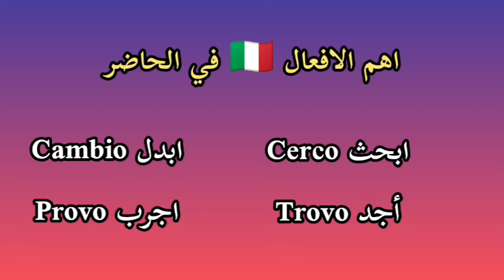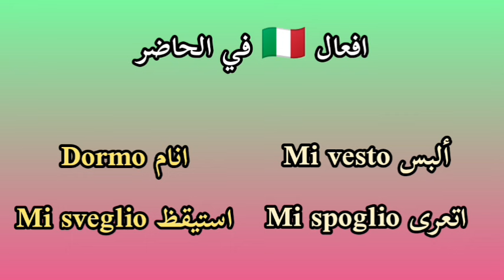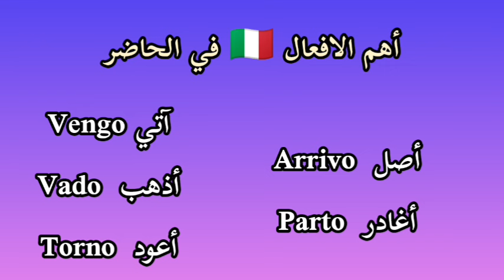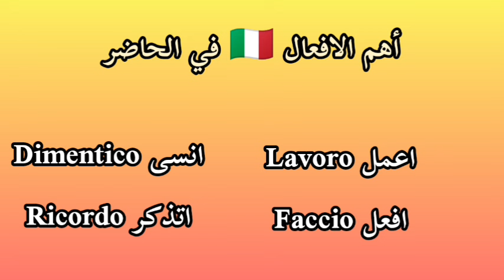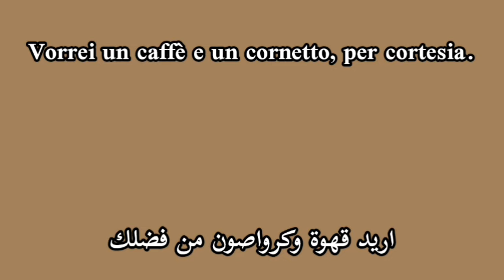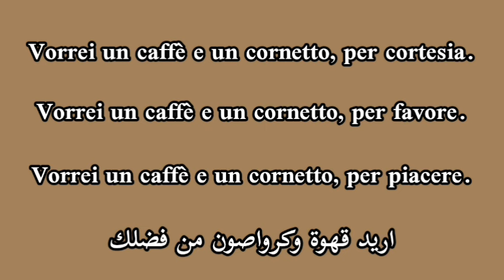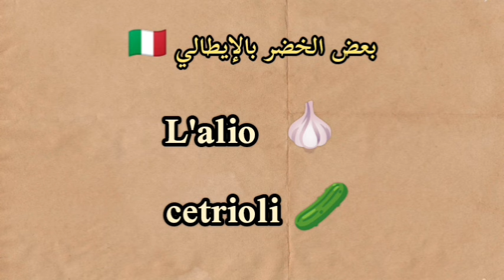تعرف أهم الافعال الإيطالية التي تحتاجها للتكلم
"مرحبًا بكم في قناتنا لتعليم اللغة الإيطالية! هذه القناة مخصصة لكل من يرغب في تعلم اللغة الإيطالية بسهولة وبطريقة ممتعة. نقدم دروساً تفاعلية تناسب جميع المستويات، من المبتدئين إلى المتقدمين. ستتعلم قواعد اللغة، المفردات، النطق الصحيح، والعبارات اليومية التي تساعدك على التواصل بكل ثقة. بالإضافة إلى ذلك، نقدم نصائح عن الثقافة الإيطالية وكيفية تحسين مهاراتك اللغوية. انضم إلينا الآن وابدأ رحلتك لتعلم الإيطالية بخطوات بسيطة وممتعة!"